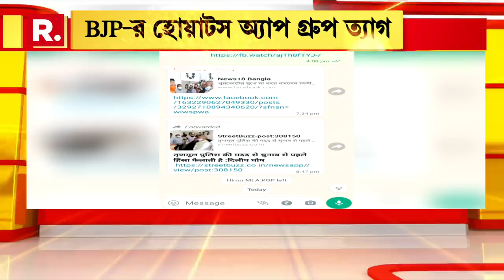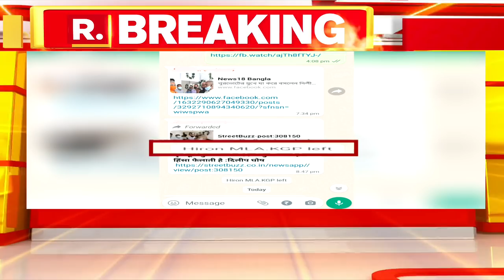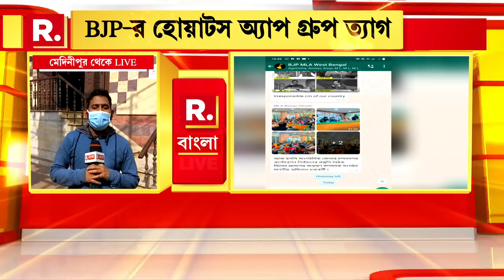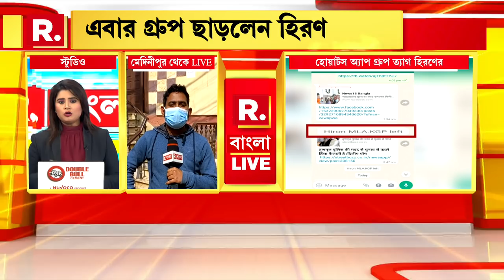Hiran Chatterjee-র হোয়াটসঅ্যাপ 'গ্রুপ লেফট' প্রসঙ্গে কী বললেন Sukanta Majumdar, Dilip Ghosh?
Bangla News I বঙ্গ বিজেপির একাধিক WhatsApp Group ছেড়েছেন খড়গপুর সদরের বিধায়ক Hiran Chatterjee। Hiran-এর 'গ্রুপ লেফট' প্রসঙ্গে কী বললেন Sukanta Majumdar,  Dilip Ghosh?

রিপাবলিক স্বাধীন।
রিপাবলিক নির্ভীক।
আপনিই রিপাবলিক।